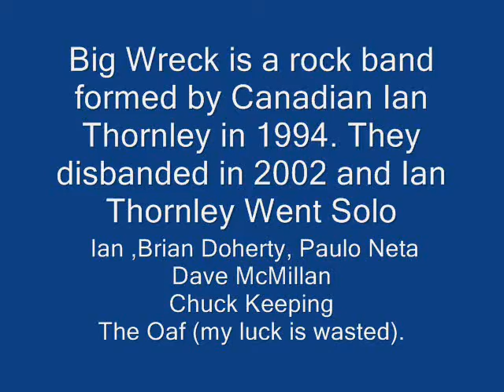Volbeat DFB 2013 The Oaf Live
Krock Moved the 2013 DFB to the Oswego County Super-modified Speedway instead of the NY state Fair where it had been for some time.It featured a great line up of 6 bands for the price of a fast food dinner.Volbeat is a interesting Danish Metal Outfit with melodic songs.I liked them.This Cut Is The Oaf Saturday May 18 2013